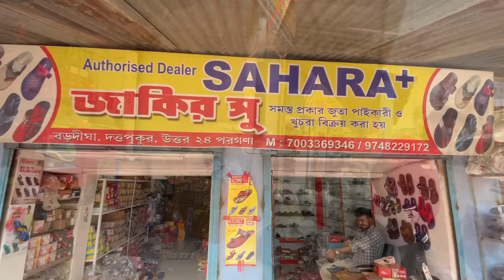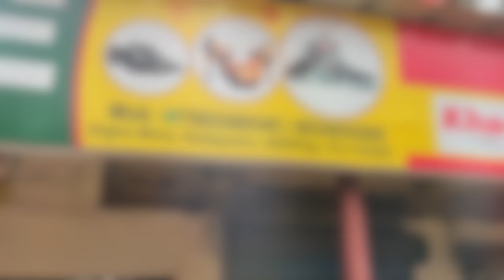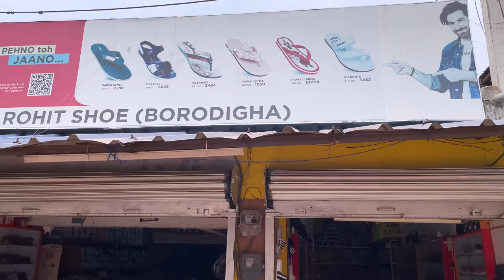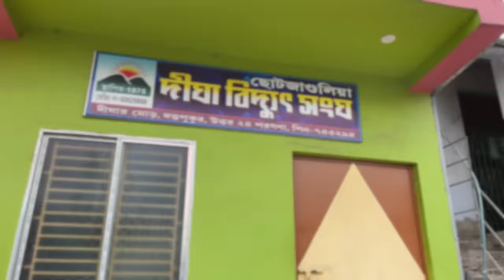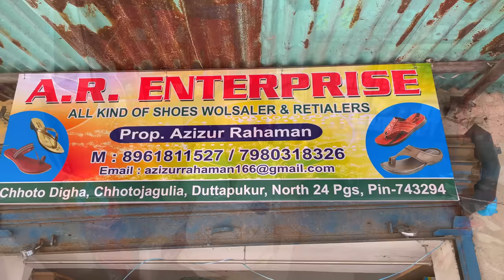জুতোর হাট || বড়বাজারের থেকেও কম দাম এই হাটে || wholesale shoe market || দত্তপুকুর বড়দিঘা জুতোবাজার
আপনার বা আপনার এলাকার কোন শিল্প বা কাজ , এই চ্যনেলে দেখাতে চাইলে আমাকে এই নম্বরে call বা whatsapp করুন -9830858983

নমস্কার সুধী দর্শক জীবন আর জীবিকা চ্যানেলে আপনাদের স্বাগতম।  জীবন আর জীবিকা চ্যানেলের আজকের পর্বে আপনাদের নিয়ে যাব আরেকটি হাটে আর এই হাট হল জুতোরহাট। পশ্চিমবঙ্গের একটি অন্যতম জুতোর হাট।
এই হাটে আপনারা বিভিন্ন  নামিদামি কোম্পানির ব্র্যান্ডের জুতো পাবেন এ ছাড়া পাবেন লোকাল বিভিন্ন ধরনের জুতো  এছাড়া আপনারা দিল্লির বিভিন্ন ধরনের জুতো পাবেন এই হাটে । এই হাটের সমস্ত জুতোই হোলসেল দামে  বিক্রি হয় এছাড়া কেউ চাইলে বাড়ি পড়ার জন্য খুচরো কিনতে পারেন ওই একই হোলসেল রেটে আপনারা পেয়ে যাবেন।
এই হাট শুক্রবার বাদে সপ্তাহে প্রতিদিন সকাল সাতটা থেকে সন্ধ্যা ৭ টা পর্যন্ত বসে। এই হাটে ৩৫টিরও বেশি দোকান রয়েছে এই সমস্ত দোকানে আপনারা বিভিন্ন ধরনের ফ্যান্সি এবং হাওয়াই জুতো পাবেন লেডিস,  জেন্স এবং বাচ্চাদের ।
আপনারা এই হাট থেকে জুতো কিনে ব্যবসা করতে পারেন। এছাড়া বাড়িতে পড়ার জন্য আপনারা সস্তায় এখান থেকে জুতো কিনতে পারেন। এই হাটের  জুতোর দাম কলকাতা বড় বাজারে তুলনায় কম ।

হাটের ঠিকানা- উত্তর 24 পরগনা জেলার দত্তপুকুর এর বড় দীঘার কাছে রয়েছে এই জুতোর হাট। যশোর রোডে ঠিক বড় দিঘা মোড়ের দুপাশেই রয়েছে এই জুতোর হাট আপনারা বাসে গেলে হাবরা অশোকনগর বনগাঁ থেকে যশোর রোডে বাসে বড় দীঘা মোর নামলে এই হাট পেয়ে যাবেন আর কেউ যদি ট্রেনে করে আসেন দত্তপুকুর বা বামনগাছি স্টেশনে নেমে  টোটো করে বা ভ্যানে করে আপনারা এই বড় দিঘা মরে জুতোর হাটে আসতে পারবেন ।
ব্যবসার জন্য যোগাযোগ  RAHISA SHOE-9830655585
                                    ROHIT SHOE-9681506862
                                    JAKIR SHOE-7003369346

नमस्कार सुधी जीवन आर जीविका चैनल में आपका स्वागत है। जीबन आर जीविका चैनल की आज की कड़ी में, मैं आपको एक और बाजार में ले चलूंगा और यह बाजार है जूता बाजार। पश्चिम बंगाल में जूते की दुकानों में से एक।
इस बाजार में आपको मशहूर कंपनियों के अलग-अलग ब्रांड के जूते मिल जाएंगे, इसके अलावा आपको अलग-अलग तरह के देशी जूते मिल जाएंगे और दिल्ली के भी अलग-अलग तरह के जूते आपको इस बाजार में मिल जाएंगे। इस दुकान में सभी जूते थोक भाव में बिकते हैं और आप चाहें तो उसी थोक भाव पर खुदरा घर में पढ़ने के लिए खरीद सकते हैं।
यह हाट शुक्रवार को छोड़कर सप्ताह के प्रत्येक दिन सुबह 7 बजे से शाम 7 बजे तक खुला रहता है। इस बाजार में 35 से ज्यादा दुकानें हैं इन सभी दुकानों में आपको लेडीज, जेंट्स और बच्चों के लिए तरह-तरह के फैंसी और हवाई जूते मिल जाएंगे।
आप इस बाजार से जूते खरीदकर बिजनेस कर सकते हैं। इसके अलावा घर पर पढ़ाई के लिए आप यहां से सस्ते जूते खरीद सकते हैं। इस बाजार में जूतों की कीमत कोलकाता के बड़े बाजार से कम है।
दुकान का पता यह जूते की दुकान उत्तर 24 परगना जिले के दत्तपुकुर के बड़ा दीघा के पास स्थित है। यह जूतों की दुकान जेस्सोर रोड पर बड़ा दीघा जंक्शन के दोनों ओर स्थित है। यदि आप हबरा अशोकनगर बनगाँव से जेस्सोर रोड तक बस से जाते हैं, तो आपको बड़ा दीघा मोड़ मिल जाएगा। आप जूता बाजार आ सकते हैं।
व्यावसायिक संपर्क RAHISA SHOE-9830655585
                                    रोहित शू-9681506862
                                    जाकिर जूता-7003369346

Namaskar Sudhi Welcome to Jeevan Aar Jiveka Channel. In today's episode of Jeeban Aar Jivika Channel, I will take you to another market and this market is Shoe Market. One of the shoe shops in West Bengal.
find shoes of different brands of famous companies, in addition to this you will find different types of local shoes and also you will find different types of shoes in Delhi in this bazaar. All the shoes in this shop are sold at wholesale price, and if you want, you can buy retail for home reading at the same wholesale rate.
This haat is open every day of the week except Friday from 7 am to 7 pm. This market has more than 35 shops in all these shops you will find a variety of fancy and hawaii shoes for ladies, gents and kids.
You can do business by buying shoes from this market. Besides, you can buy cheap shoes from here for studying at home. The price of shoes in this market is lower than in Kolkata big market.
Shop Address This shoe shop is located near Bara Digha of Dattapukur in North 24 Parganas district. This shoe shop is located on both sides of Bara Digha Junction on Jessore Road. If you go by bus from Habra Ashoknagar Bangaon to Jessore Road, you will get to Bara Digha Mor. You can come to the shoe market.
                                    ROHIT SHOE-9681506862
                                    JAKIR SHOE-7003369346